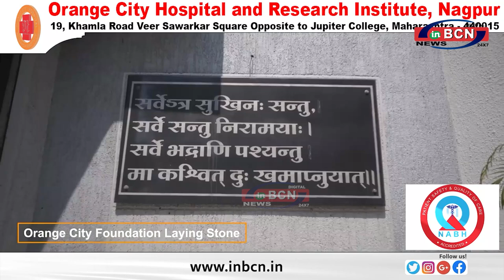मणिपुर में चल रही 16 महीने से हिंसा पर रालोजपा ने की PM मोदी से सबसे बड़ी अपील.........INBCN NEWS